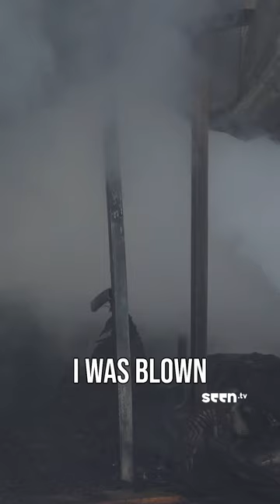Her Parents Tried To Blow Her Up - SEENTV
"My biological parents strapped bombs to themselves, and they held me... I was blown 40 feet away." Haven lost both her legs in the family suicide bombing that killed her biological parents. She shares the journey of how she was adopted out of Vietnam and became a Paralympic swimmer.